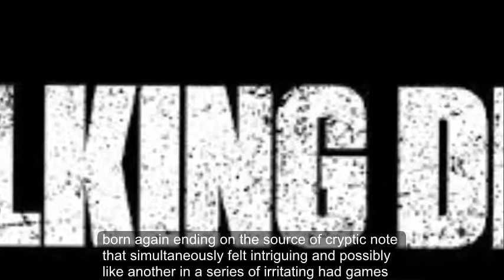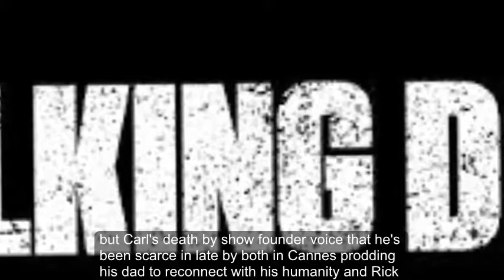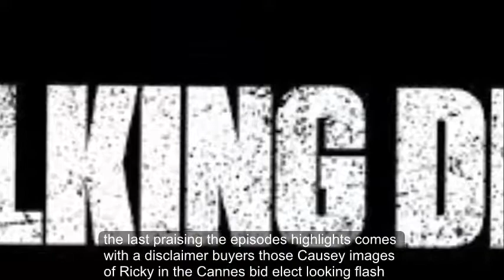"The Walking Dead" has been an ambling shadow of itself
Once again, a major death becomes 'The Walking Dead'

"The Walking Dead" has been an ambling shadow of itself, at times feeling as if the series -- immersed in a wartime footing -- has drifted away from the attributes that made it such a breakaway hit.
The midseason premiere, which featured a major character death, seemed to put the show back in surer, certainly more emotional territory, while again ending on the sort of cryptic note that simultaneously felt intriguing and possibly like another in a series of irritating head games.
Having been bitten at the end of the last batch of episodes, Carl (Chandler Riggs), the son of main character Rick (Andrew Lincoln), gradually met his end. Carl's slow-motion demise contained a sense of warmth, sentimentality and loss that has sometimes gone missing from the show, due in part to its seeming determination to shock and tease.
Part of those impulses were still on display, in the form of a bloody disembowelment. Nobody expects a zombie series to be for the faint of heart, but under producer Scott M. Gimple, "The Walking Dead" has periodically tripped over the line that distinguishes edgy from cheap and gratuitous.
Although the AMC hit isn't what it was, it remains a major cultural presence, and the death of an original character -- as well as a significant departure from the source comics -- is still something of an occasion. With Carl's death, the show found a voice that has been scarce of late, both in Carl prodding his dad to reconnect with his humanity, and Rick wondering if that's feasible, while lamenting what the youth sacrificed in his short, violent life.
"I can't be who I was. It's different now," Rick told him, before promising -- as his son spoke of his vision for a better, more hopeful future -- "I'll make it real."
The episode strengthened those sequences by juxtaposing them with the death of one of Negan's top henchman, in another test for the character of Morgan (Lennie James), who has gone from resisting violence to ruthlessly if grudgingly embracing it.
Pacifism, simply put, is a luxury those trying to survive this post-apocalyptic world can ill afford. And while that death finally came in a surprising way, it offered a reminder of how elusive mercy is in a show where the real horrors are now almost invariably perpetrated by people.
Alas, praising the episode's highlights comes with a disclaimer, as those gauzy images of Rick in a calm, idyllic-looking flash-forward came with a surprising addition: Negan (Jeffrey Dean Morgan), his mortal enemy, playfully interacting with Rick's daughter.
So is the image a dream, or a harbinger of a hard-to-swallow resolution of the current war, given all that has transpired?
Like most big flourishes on "The Walking Dead" -- including Carl's fate -- the answer will likely require some waiting. But as with past moments that have felt like fake-outs and misdirection, the producers would be advised not to be too coy about it for too long, lest they undermine an episode that, until that closing scene, felt as if it had gone a long way toward steering AMC's flagship series back onto the right course.